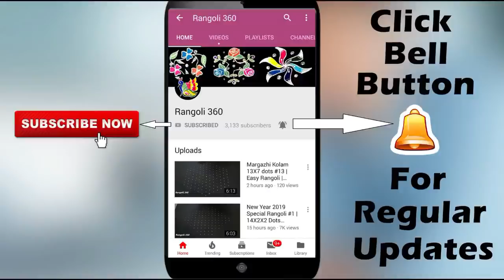Daily Rangoli 9X5 dots #152 | Easy rangoli | Kolam designs | Muggulu rangoli | Rangoli 360